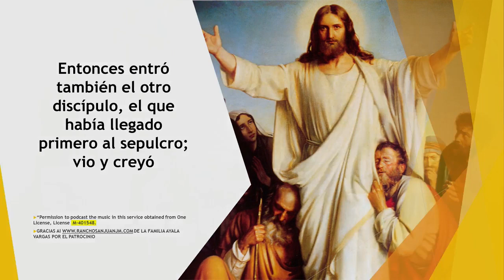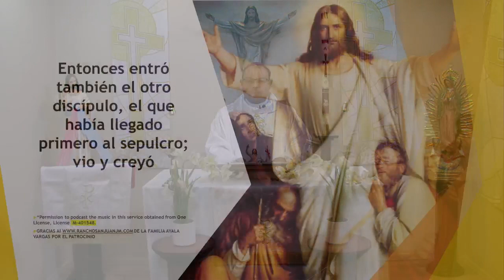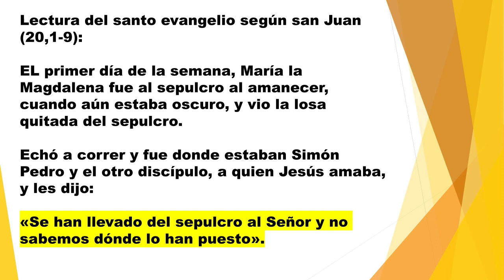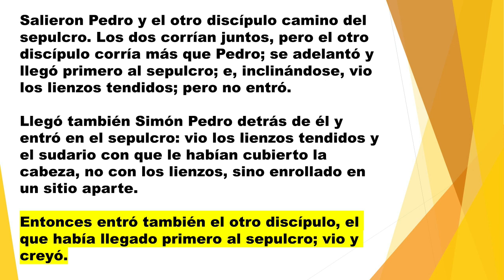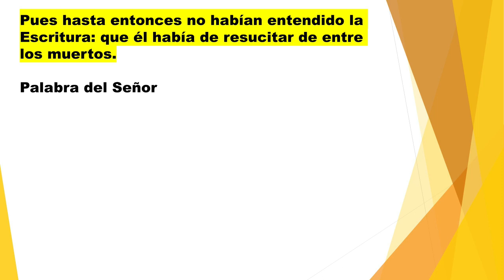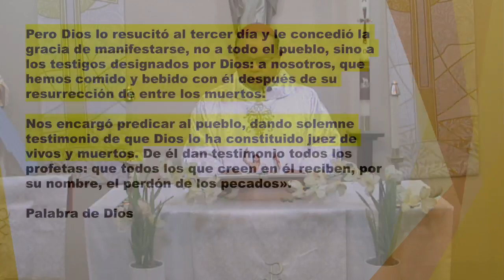CRISTO PAGO LA CONDENA Y AHORA TENEMOS SALVACION, HOMILIA DOMINGO DE PASCUA 9 DE ABRIL DE 2023